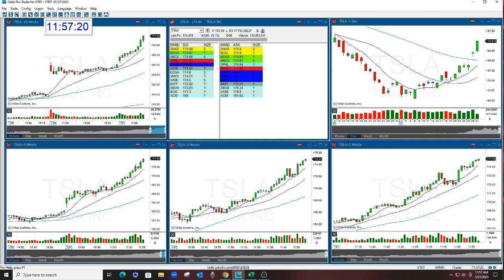TSLA OPTION REVIEW 1-27-23